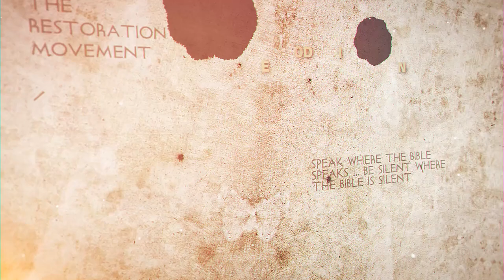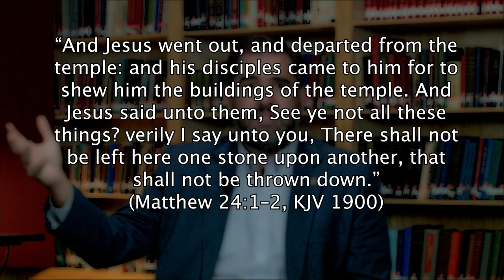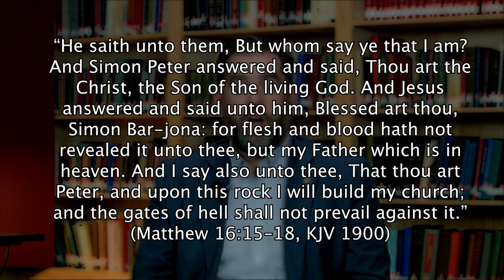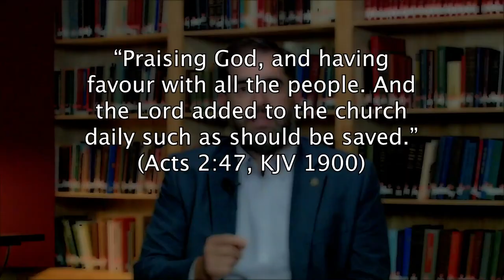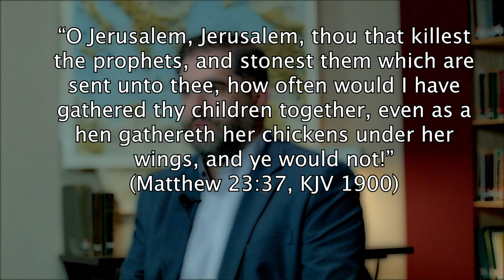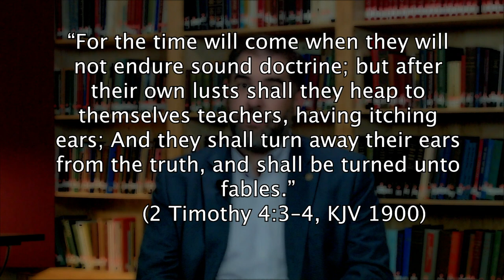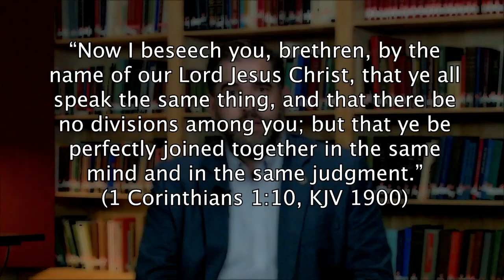Introduction to the Restoration Movement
This video is the first of the 2020 lectureship. Guyton Montgomery examines why the current lectureship series exist, an overview of the establishment of the church in addition to observing the cause of religious division. He then proceeds to introduce the concept of the restoration movement.